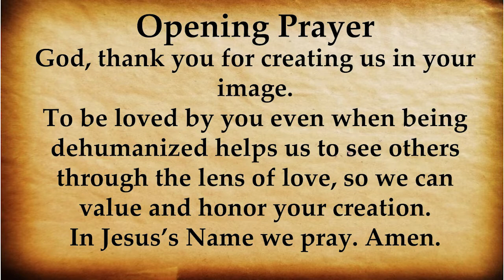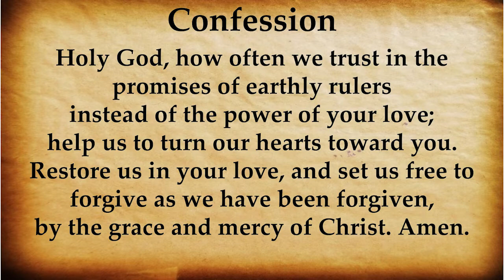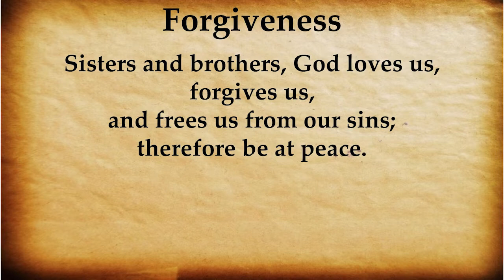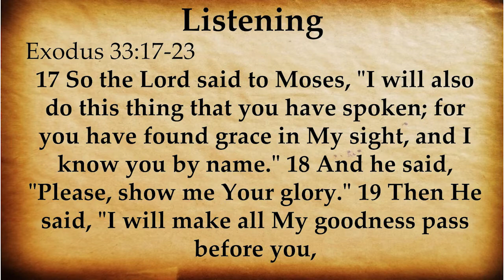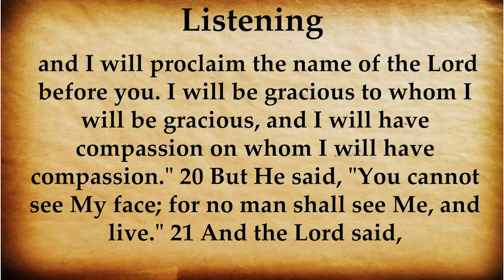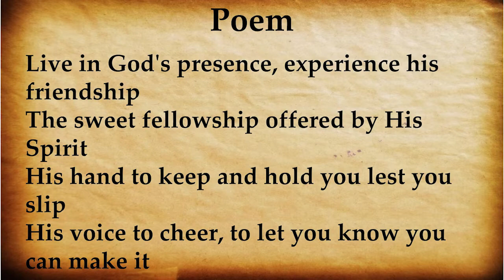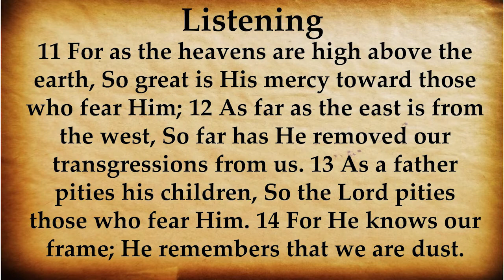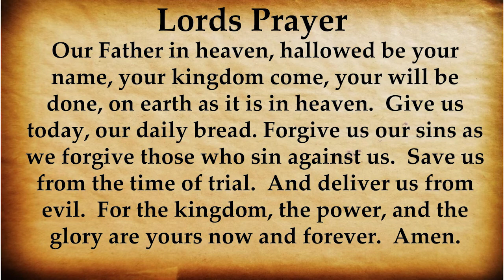CUPC Service 11/21/21